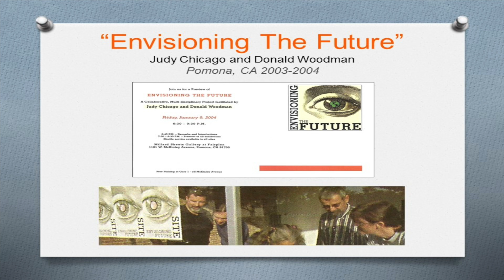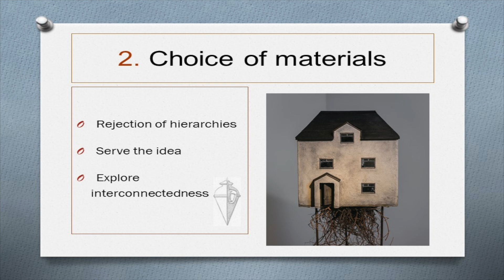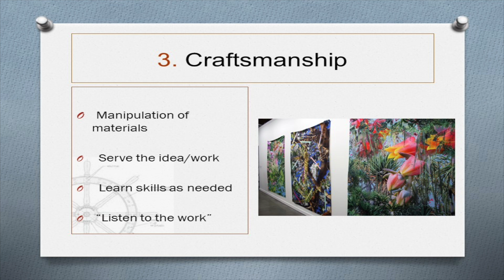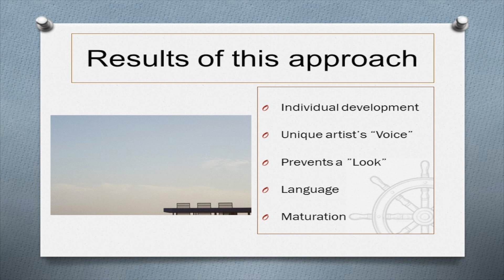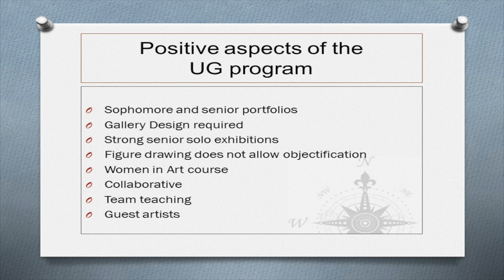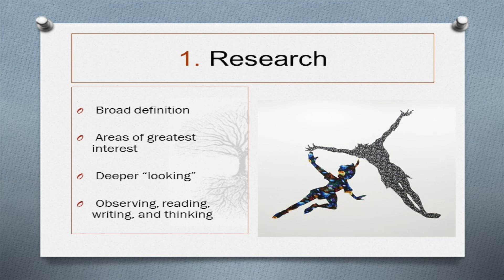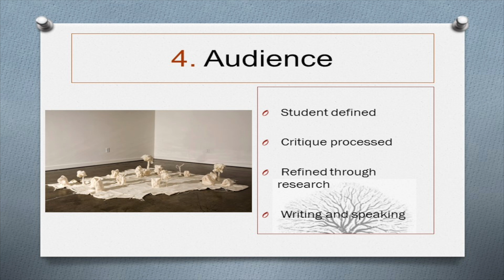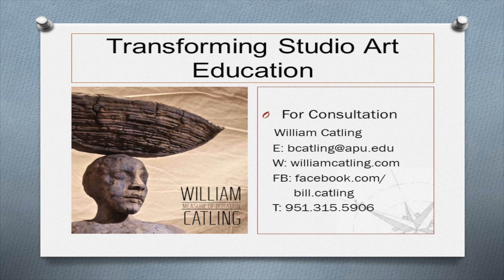Transforming University Studio Art Education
A lecture by William Catling, professor at Azusa Pacific University, at the Judy Chicago: Planting a Feminist Art Education Archive Symposium at The Pennsylvania State University on April 6, 2014.

This symposium presentation is an exploration of how a studio art program has been/can be built that places the developing student artist as the priority. Some concepts that drive important curricular and pedagogical decisions are examined along with the empowering structures needed to protect crucial academic and creative learning environments. The focus of the talk is on the vital role of the artist-centered approach to program and curriculum development, teaching, critique, and student preparation.